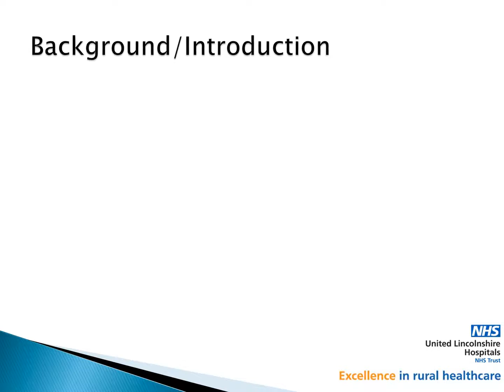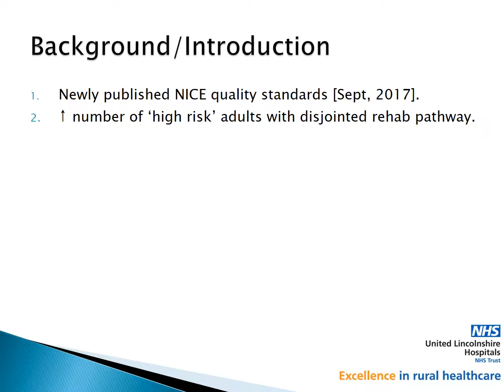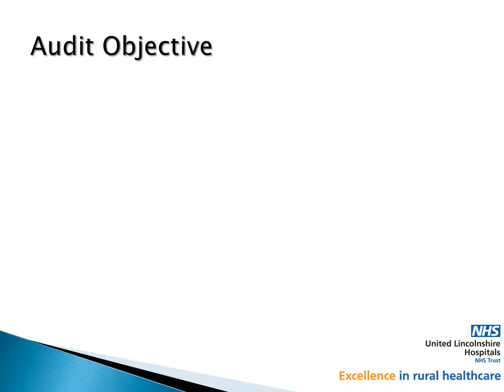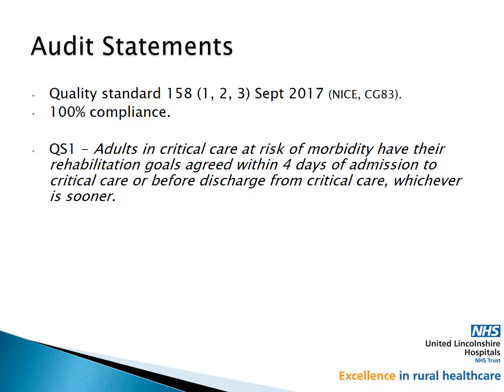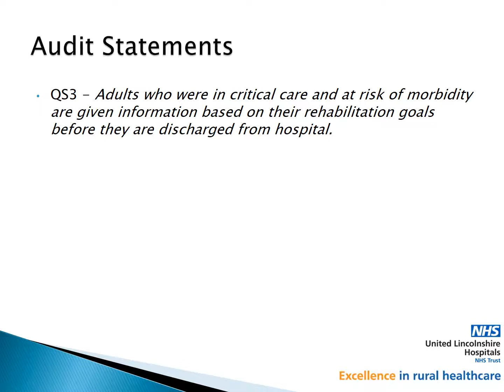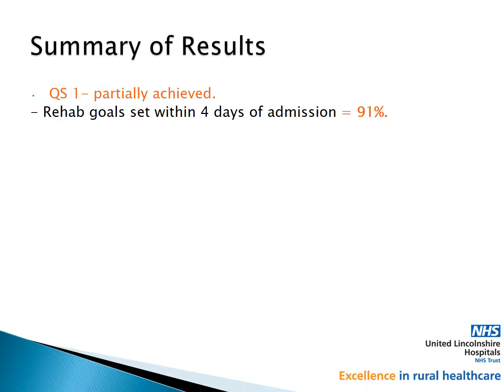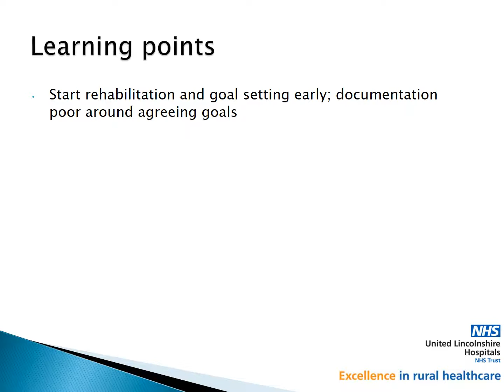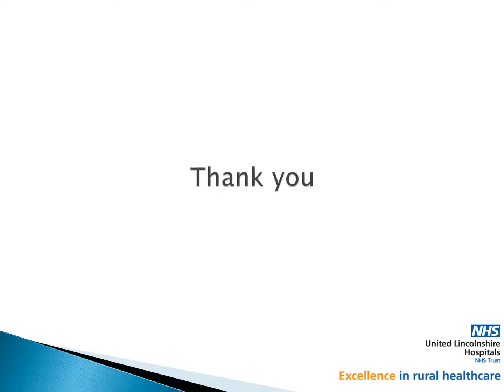Clinical Audit: Rehab after critical illness - With voice over